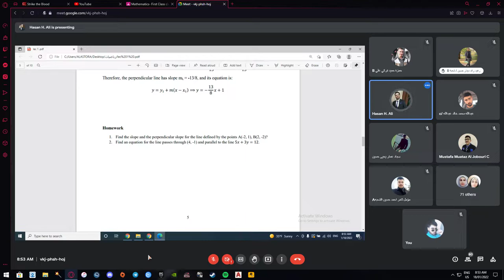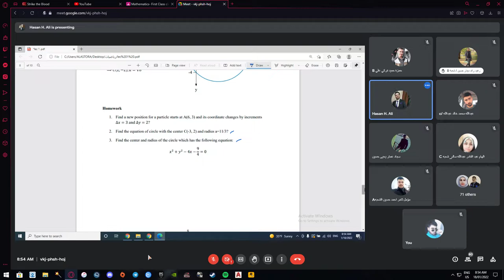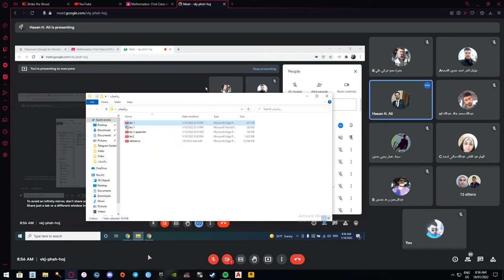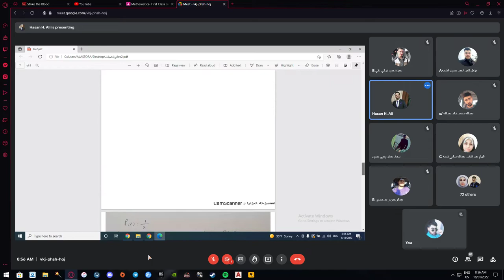math homework results lec1 and 2